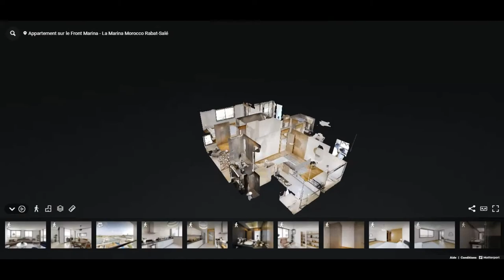Appartement Haut Standing - La Marina | Rabat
Le front marina et le front fluvial…deux adresses au service de l’intemporalité de la vie. Des résidences avec des vues époustouflantes, le légendaire fleuve qui borde l’ensemble du projet ainsi que la marina et ses yachts représentent ce que terre et mer ont de meilleur à offrir.

FRONT MARINA

De luxueux appartements nichés dans des immeubles et des espaces de loisirs font du Front Marina un lieu de vie hors du commun. Les dimensions des résidences varient de 87 à 245 m².

FRONT FLUVIAL

Le Front Fluvial de La Marina Morocco est une adresse d’exception. Ses appartements de prestige aux dimensions variant entre 84 et 435 m² y surplombent des boutiques, ainsi que des infrastructures dédiées aux loisirs, sans oublier une multitude d’espaces verts.

Projet commercialisé exclusivement par CBRE